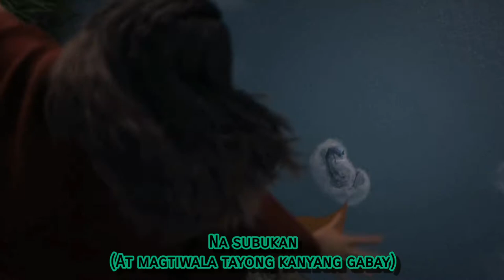Gabay (Raya And The Last Dragon Ost) - Kz Tandingan | VinCent Cover